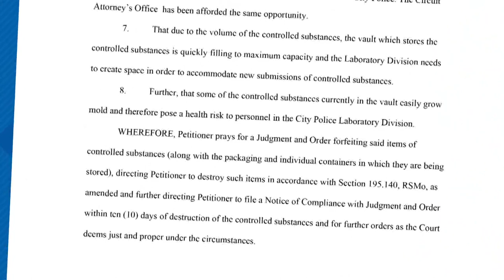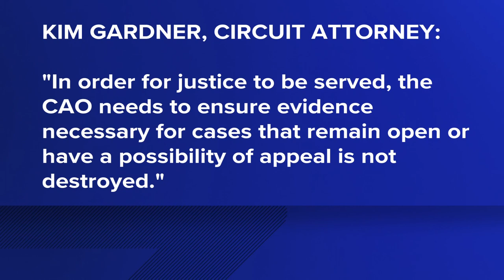St. Louis police sue Kim Gardner's office saying evidence from 6,890 drug cases posing health risk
The lawsuit says the evidence can contain mold and is backed up in the storage of the crime lab. A hearing on the matter is scheduled for Monday.

5 On Your Side stands up for St. Louis by creating local, impactful stories that protect and celebrate the remarkable community we serve.

Want more breaking news delivered straight to your inbox? Sign up for our 5 On Your Side Breaking News newsletter.